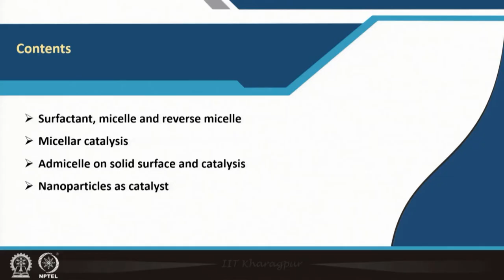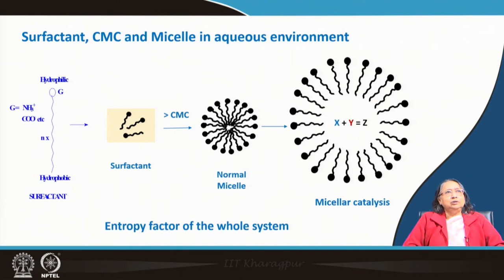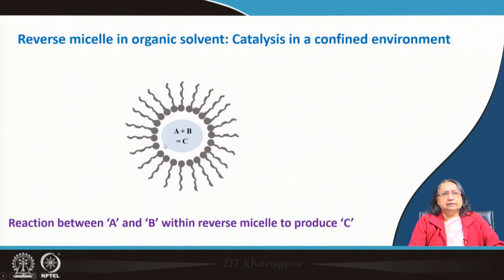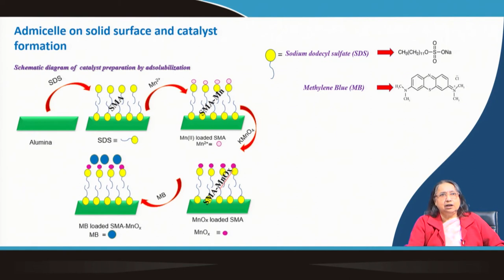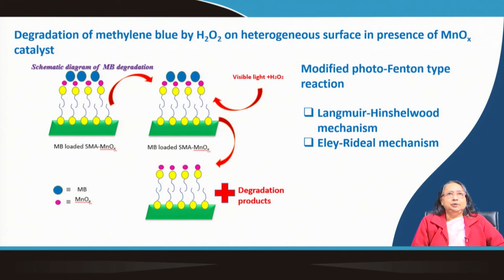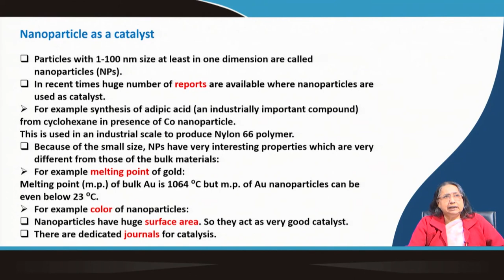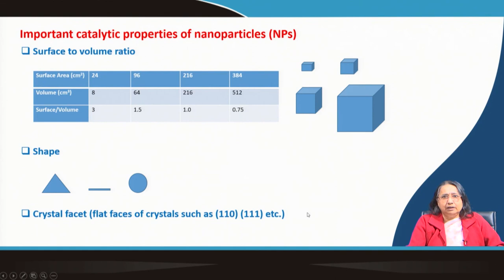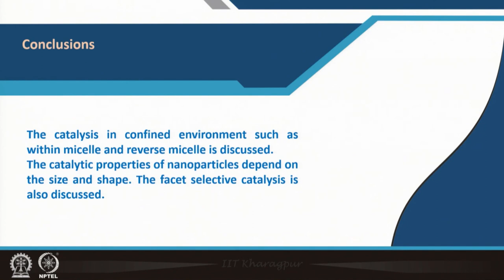Chemical Kinetics-Catalysis (Part-C)swayamprabha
Course Name : Environmental Chemistry and Microbiology